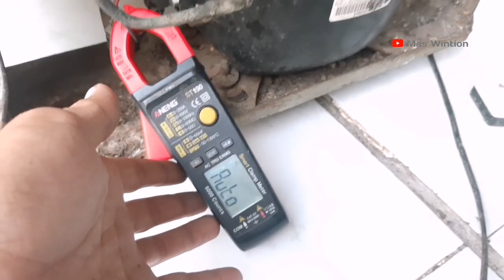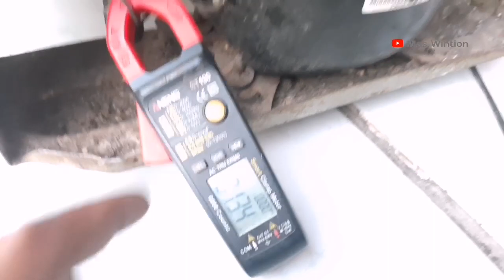SALAH SATU PENYEBAB KULKAS TIDAK DINGIN DAN HARUS GANTI KONDENSOR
salah satu penyebab kulkas tidak dingin, kulkas tidak kompresor panas, cara cek kulkas tidak dingin, cara analisa kulkas tidak dingin, kulkas tidak dingin kompresor hidup, cara cek freon kulkas,